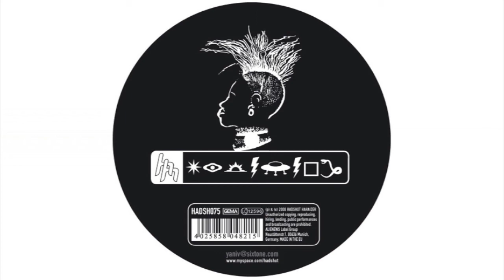Elisete - Black Is Beautiful - Blind Fold Mix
HADSH075
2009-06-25